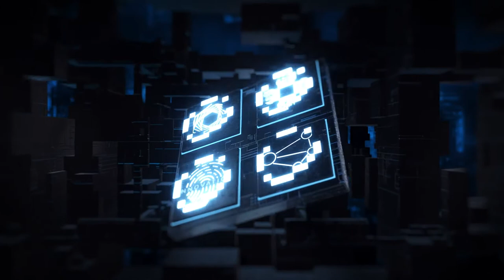3D Animation of Computer Network - After Effects Template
3D Animation of Computer Network is about The signal goes to the processor and formed as a result, but it happens that there is a failure and it needs to be fixed. You can use it for your business video or opener video.

After Effects Template Features:
- Plug-in required: Optical Flare, Element3d, Stardust
- Data type: icon, text
- Modular Structure
- Seamless camera setup
- 5 unique scenes